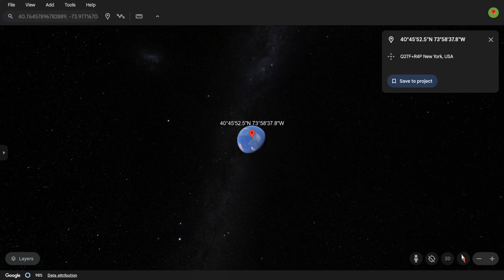King Kong is BACK! ATTACK IN THE CITY CENTER!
What's up guys! In this video I show King Kong In Real Life on Google Earth! That's so cool. Watch the video until the end.